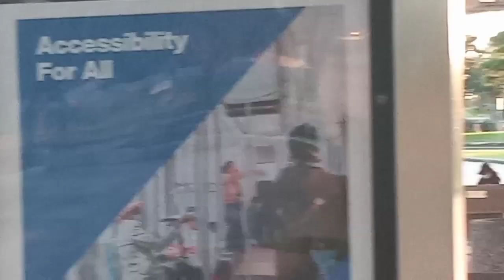Houston Tx, Houston Metro Buses In Action At Mission Bend Park And Ride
Back With Some Action At Mission Bend Park And Ride!!

Bus Models Featured In Today's Video
Nova Lfsa Artic
New Flyer Xcelsior XD40
Orion 7NG HEV

Busses In Action At Mission Bend Park And Ride:
2 Bellaire
4 Beechnut
25 Richmond
75 Eldridge